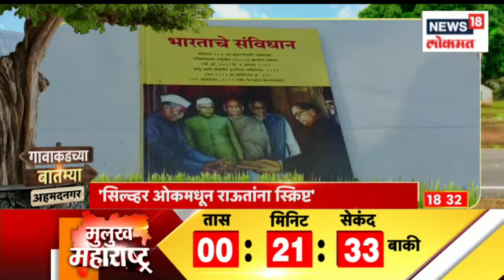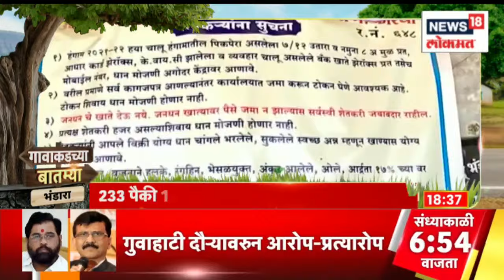मराठा महासंघाचा आंदोलनाचा इशारा | Gavakadchya Batmya | Marathi News | News18 Lokmat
The news of veteran actor Vikram Gokhale, who ruled the hearts of all audiences with his high performance, has come to light. Yesterday, doctors announced that his condition is stable. But Vikram Gokhale's fight against death has failed and he breathed his last at the age of 77.

आपल्या भारदस्त अभिनयानं तमाम प्रेक्षकांच्या मनावर राज्य करणारे ज्येष्ठ अभिनेते विक्रम गोखले यांचं निधन झाल्याची बातमी समोर आली आहे. काल त्यांची प्रकृती स्थिर असल्याचं डॉक्टरांनी जाहीर केलं होतं. पण विक्रम गोखलेंची मृत्यूशी झुंज अपयशी ठरली असून वयाच्या 77 व्या वर्षी त्यांनी अखेरचा श्वास घेतला आहे.

n18oc_news